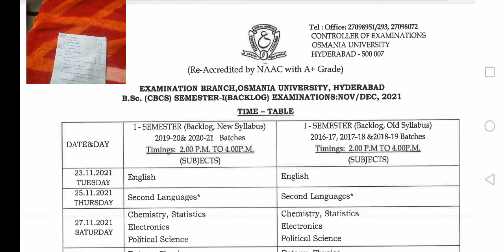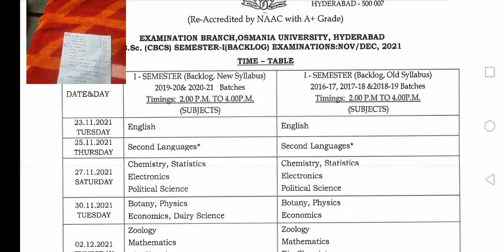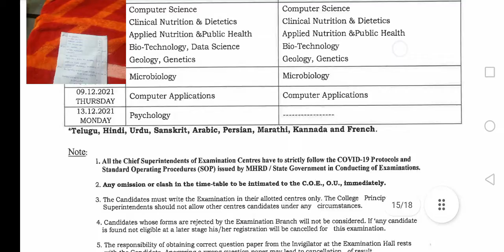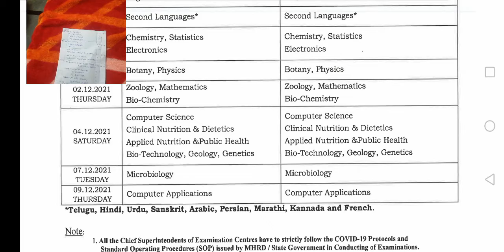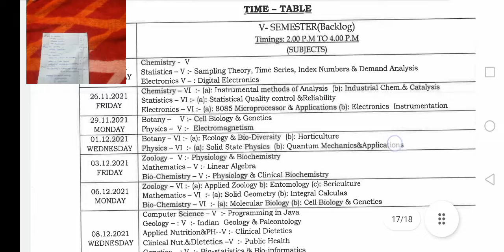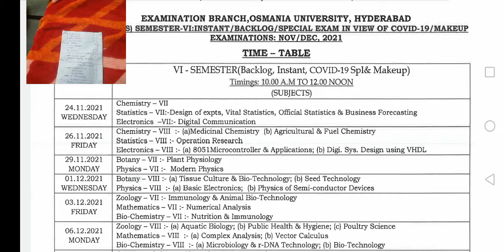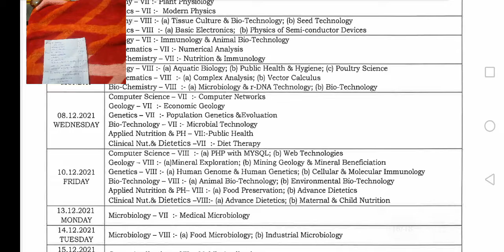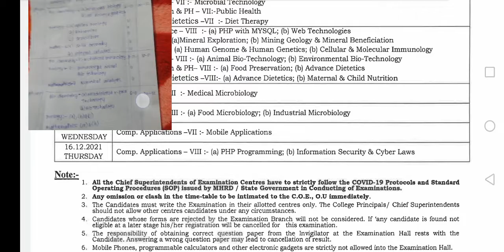OU B.SC full clarification which exams are conducting or not|OU exams postponed&rescheduled